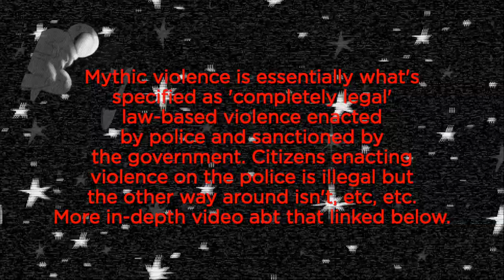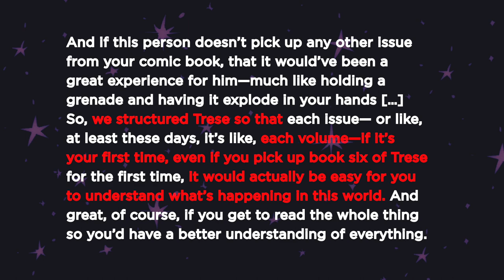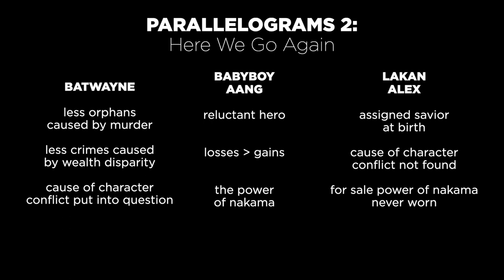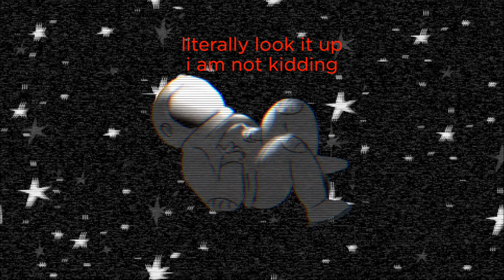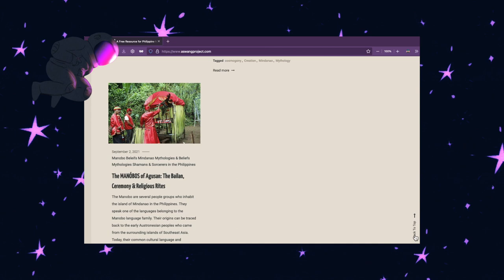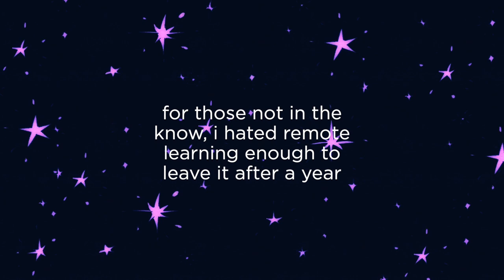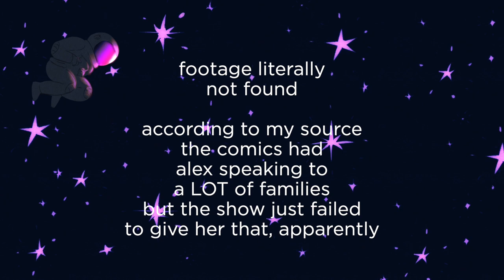Trese: Repackaging Manila | A Filipino critique on the Filipino anime (CC)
New year, new content! This one was a doozy to make for a variety of reasons, but I hope it came through.

Content warnings for graphic depictions of blood and violence.

0:00 Intro
2:49 Summary
4:39 Writing
13:11 Production
16:15 Reception
25:03 Final Thoughts

- Francis Gabriel Concepcion | Budjette Tan Interview – A Story of How He Created the Award-Winning Trese